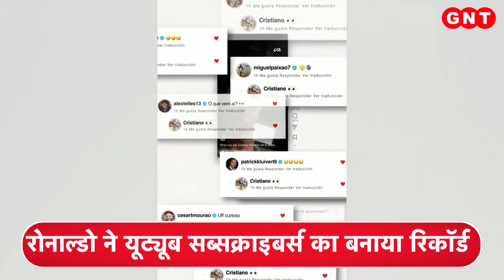Cristiano Ronaldo ने YouTube पर बनाया अनोखा रिकॉर्ड, देखें खेल जगत की खबरें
पूर्तगाल(Portuguese) के स्टार फुटबॉलर क्रिस्टियानो रोनाल्डो(Cristiano Ronaldo) ने महारिकार्ड बनाया है. जिसके बाद 6 घंटे में ही उनके घर पर यूट्यूब की ओर से गोल्ड बटन भेज दिया गया.